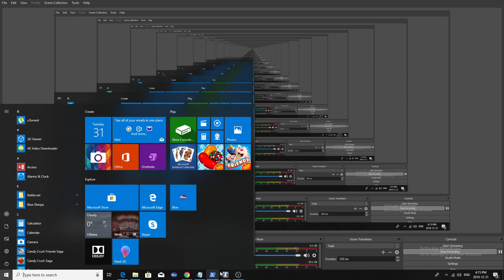Pine ~ Krocker Initiation Cave ~ Part 7 Gameplay Walkthrough ~ Max Settings 1080p